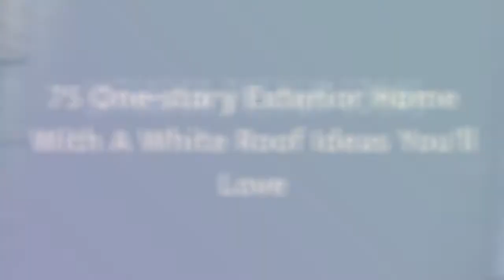75 One-story Exterior Home With A White Roof Design Ideas You'll Love ⭐️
0:00:00 - Intro
0:00:12 - One-story Exterior Home With A White Roof Design Ideas You'll Love: Inspirations 1 to 25
0:03:03 - One-story Exterior Home With A White Roof Design Ideas You'll Love: Inspirations 26 to 50
0:06:07 - One-story Exterior Home With A White Roof Design Ideas You'll Love: Inspirations 51 to 75